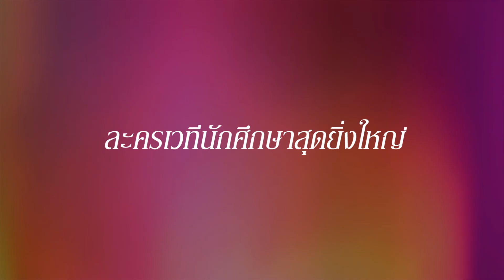[GoGoGuide] ละครเวทีนิเทศจุฬาฯ “INWHITE: เห็นผลได้ในสองสัปดาห์”